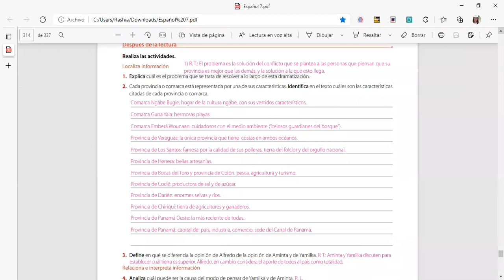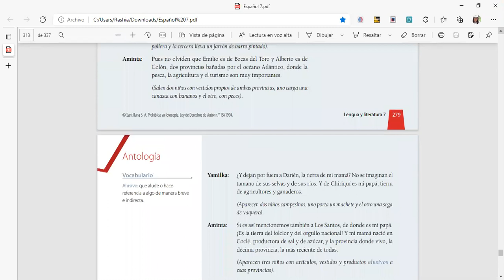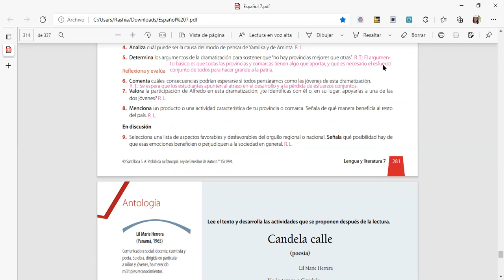Español 7° 05/ 10/2021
Comprensión lectora